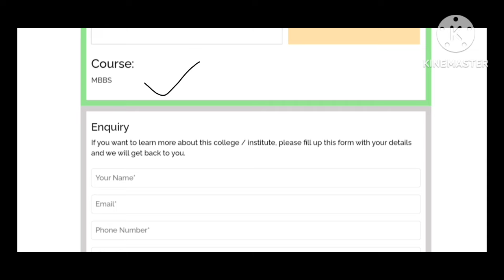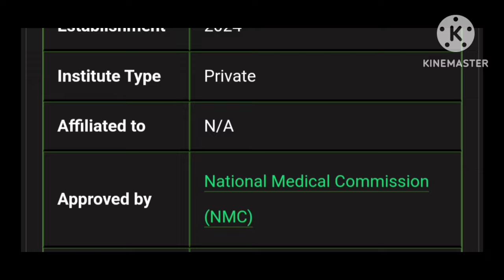KPC Medical College seat increased? /one new medical College in WB R3 ? /Low cut off?/class start?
Myself Subhadip Mondal, a 2nd year MBBS student of Midnapore Medical College & Hospital. You will get every updates regarding neet & medical field in this channel .